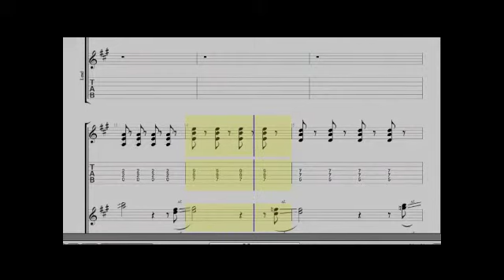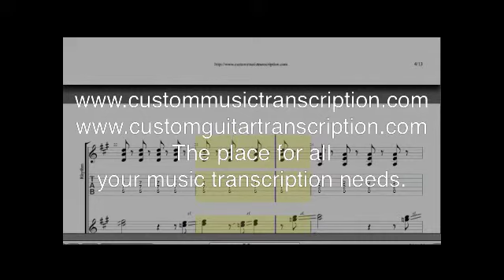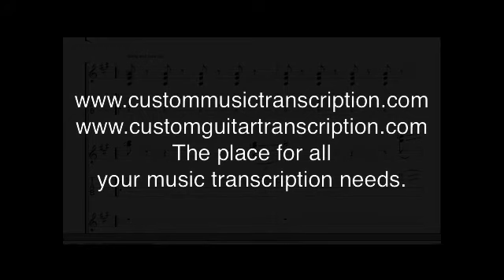Walkin Blues | Paul Butterfield | Custom Music Transcription | Custom Guitar Transcription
Walking Blues | Paul Butterfield Blues Band
The place for all your music transcription needs.